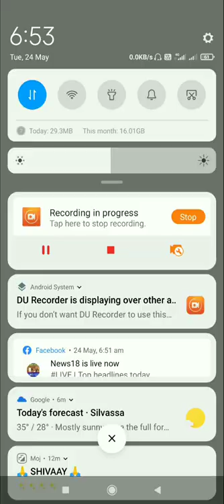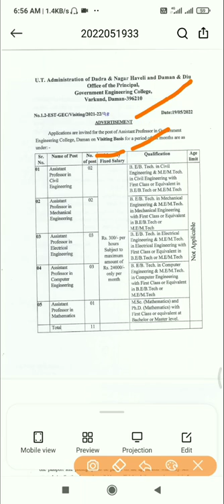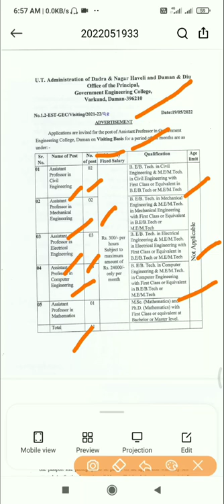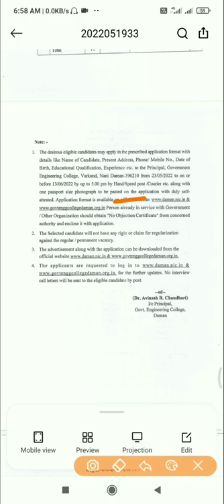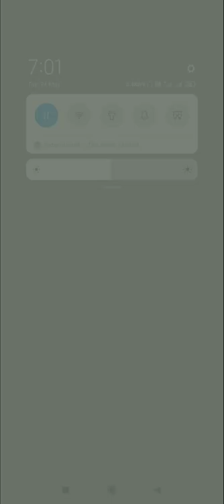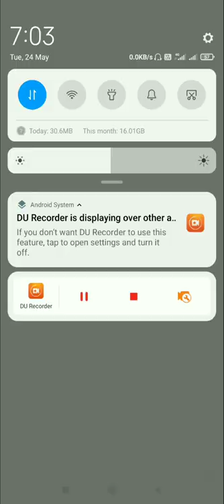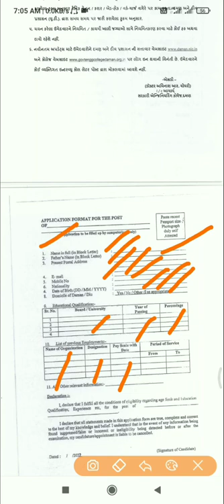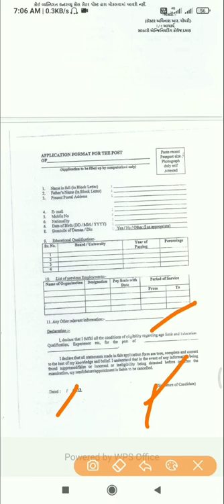Govt job in govt Engg college Varkund Daman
# Doctor job
# Teacher job
# Dnh, Daman and Diu job
# Lecturer job